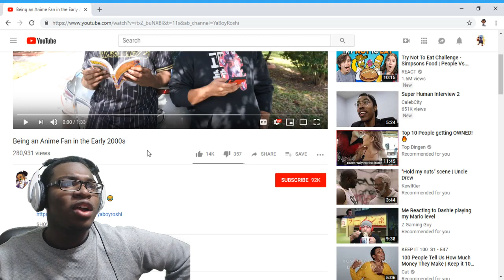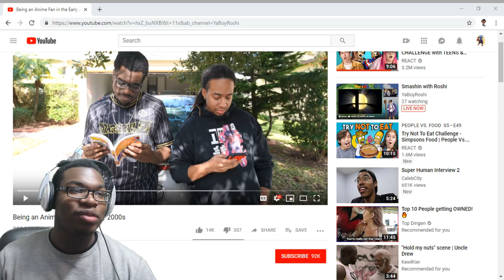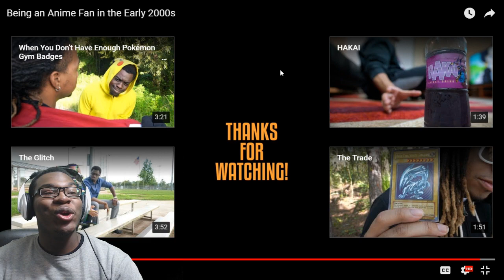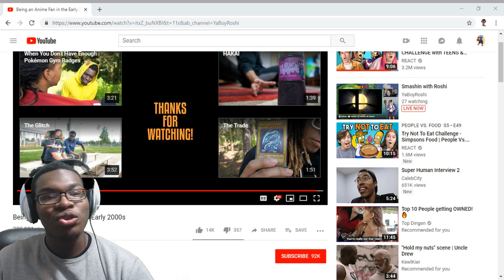Being an Anime Fan in the Early 2000s REACTION!!!